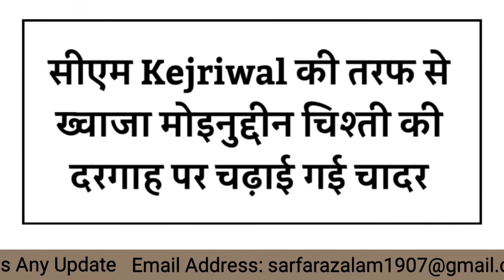810 Van Urs Hazrat Khwaja Garib Nawaz R.A. || Hazrat Mufti e Azam Dr.Mufti Mukarram Ahmed Sahab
810 वां उर्स हज़रत ख़्वाजा ग़रीब नवाज़ रहमतुल्लाह अलैहि || हज़रत मुफ़्ती ए आज़म अल्हाज डॉ.मुफ़्ती मुहम्मद मुकर्रम अहमद साहब || ख़तीब व शाही इमाम शाही मस्जिद फ़तेहपुरी दिल्ली 6 ||
810 Van Urs Hazrat Khwaja Garib Nawaz R.A. || Hazrat Mufti e Azam Alhaj Dr.Mufti Mukarram Ahmed Sahab || Khateeb Shahi Imam Shahi Masjid Fatehpuri Delhi 6